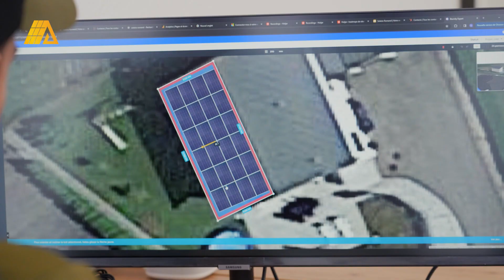Ophélie - Swiss Voice Tour 2024, Charpentiers